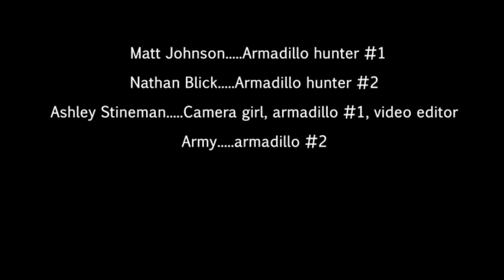Aggie Armadillo Hunt